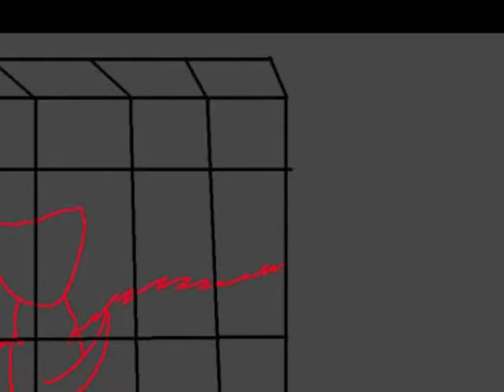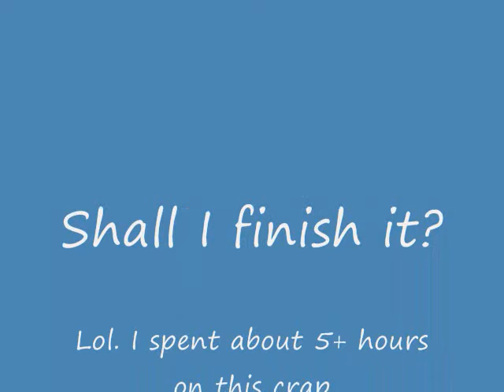animal I have become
READ PLEASE

Epic Fail. Its not even animation I reckon just a bunch of pictures :3 But its kinda ish nice.

THIS IS THE WORST ANIMATION I'VE DONE

I did this on MS paint, and I felt lazy, it was purly just PURE fun, and  I wanted to post somthing :DDD

This is for Rainpuss :)